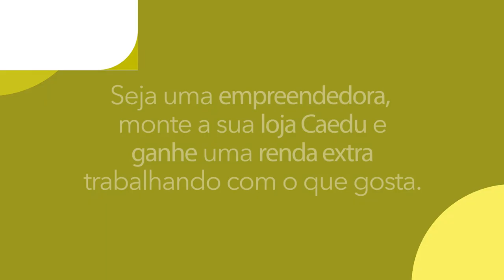Minha Loja Caedu